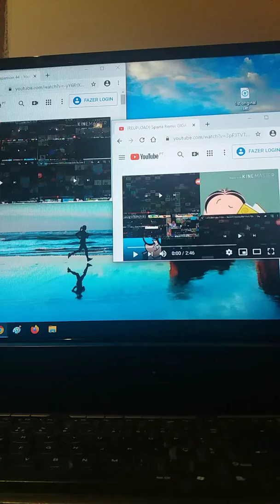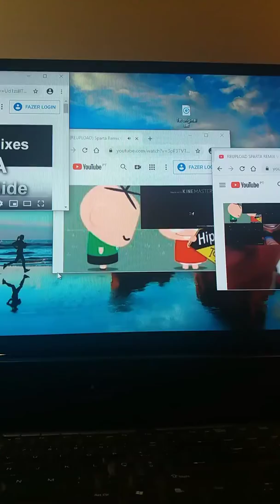Sparta remix nurse parison